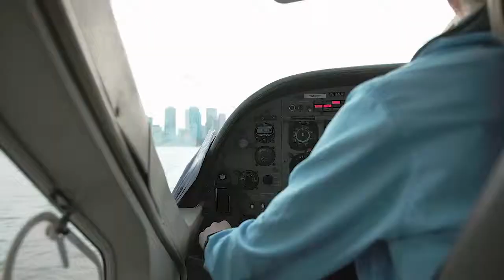Nic Naitanui shows Dwight Yorke his favourite places in Perth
Have you got your tickets ready?

AFL superstar, Nic Naitanui recently showed Manchester United Legend, Dwight Yorke some of his favourite local spots around Perth and together got up close and personal with this State’s most famous animal, the quokka.

Along the way, Dwight claimed some epic scalps in Perth and on the picturesque beaches of Rottnest Island, located just a short ferry ride from Fremantle.

Check out this video and see these two international sporting stars in action as they surprise some unsuspecting locals and tourists.

The full Manchester United first squad will visit Perth in July to play two matches at Optus Stadium against current A-League Premiers Perth Glory and longtime rivals Leeds United. Don’t miss out on this once in a lifetime tour, book your tickets today.